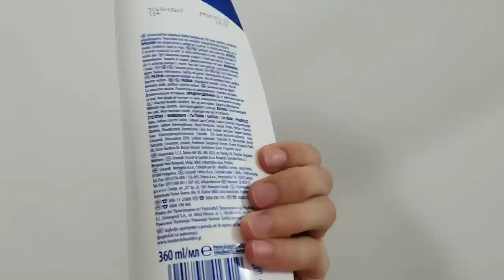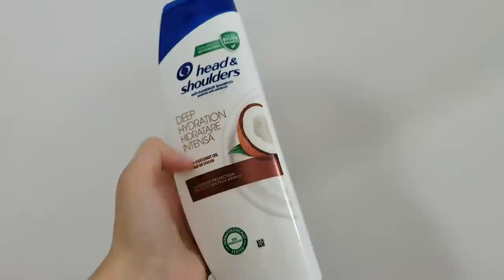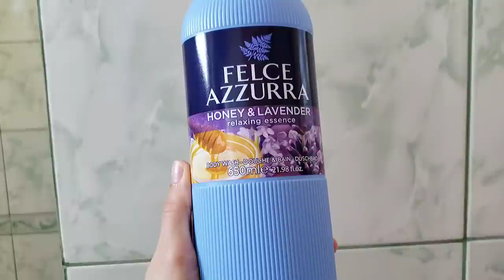Summer vlog/ 2 dite plazh/ Perendimi me i bukur/ "home tour" pa nderruar shtepi| Migena Elezi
Ej zemrushe 🧚‍♀️
Ja ku erdha serisht me nje vlog te ri, qe shpresoj shume tju pelqeje 😁

Nuditta:
Exquisite Comfort, Inclusive Designs, Empowered Confidence.